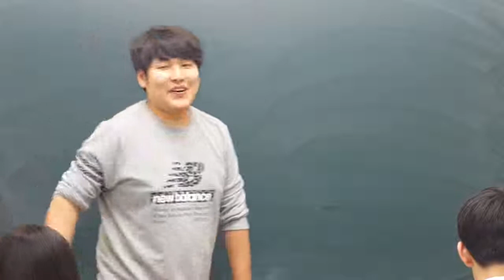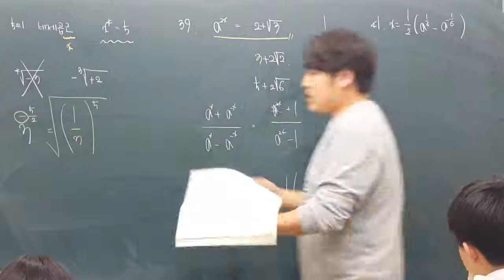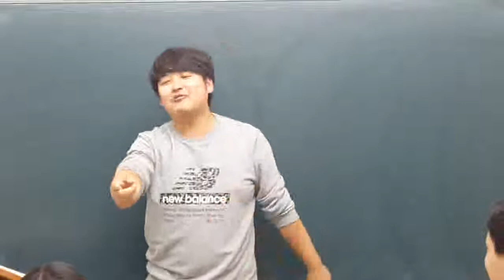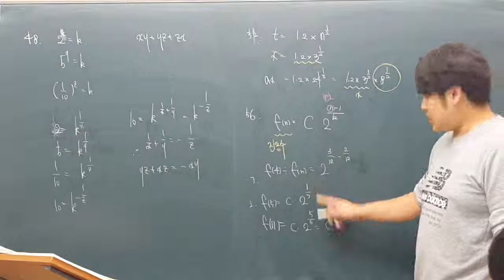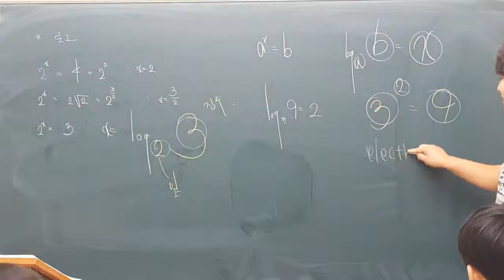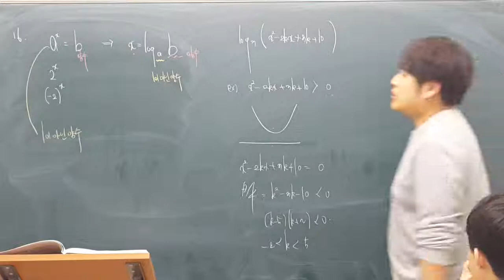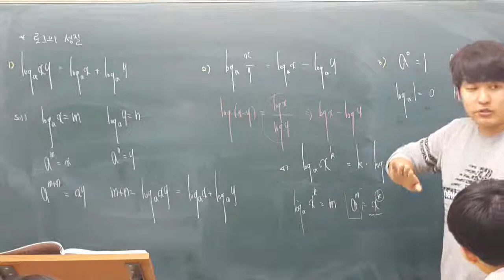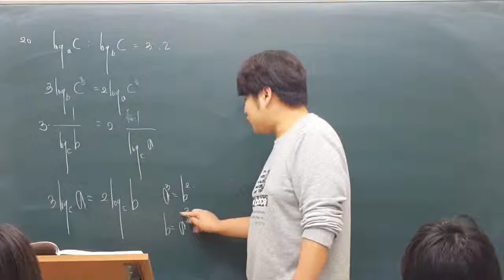151109 자이스토리 수학 II 지수#2 ~ 로그 #1